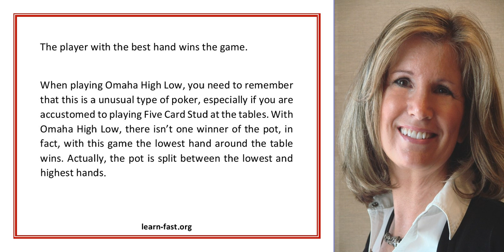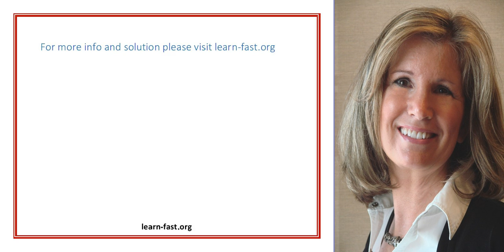Official Poker Rules Learn The Basics Of The Game